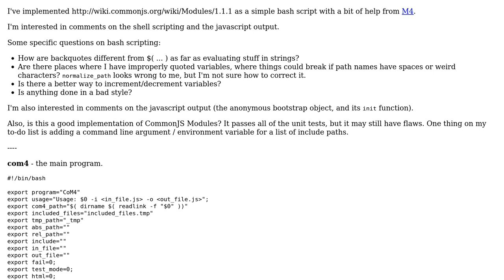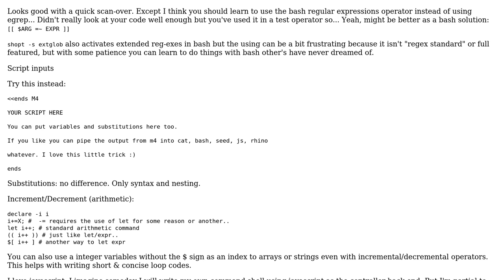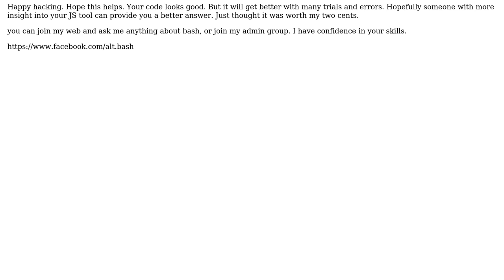Code Review: CommonJS modules/require at build-time with bash and M4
With thanks & praise to God, and with thanks to the many people who have made this project possible! You are responsible for your own actions.